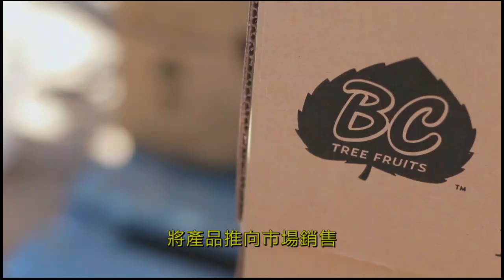卑詩林木水果合作社結束運作